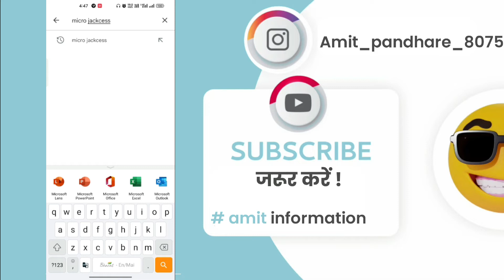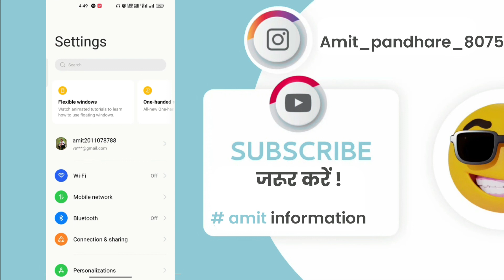New Android shortcut tricks || new trick in android mobail || मोबाईल ट्रिक